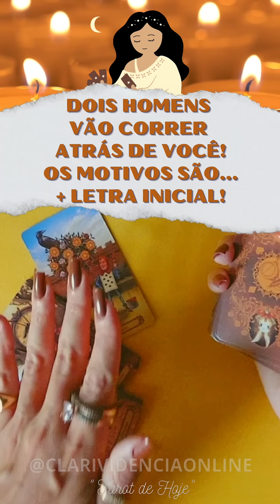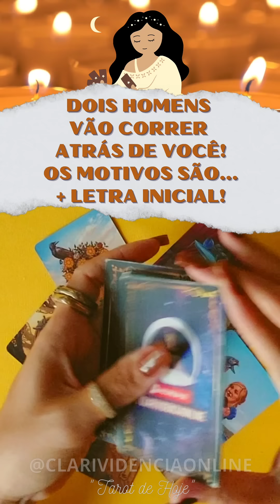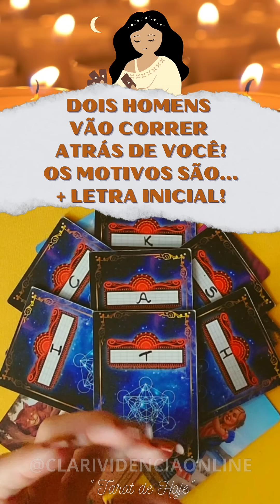🌹 DOIS HOMENS VÃO CORRER ATRÁS DE VOCÊ, OS MOTIVOS SÃO... + LETRA INICIAL! ✨ TAROT 🌟